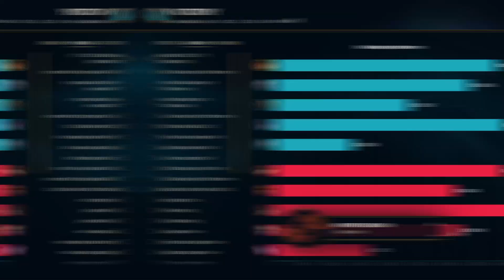IS TRINITY FORCE BROKEN ON GNAR AFTER PATCH 13.14 CHANGES?!? Season 13 Gnar Ranked Lol Gameplay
Time Stamps:

0:00 Intro
0:15 Gnar vs Teemo Top Gameplay
7:26 Damage Charts & Runes
8:46 Outro